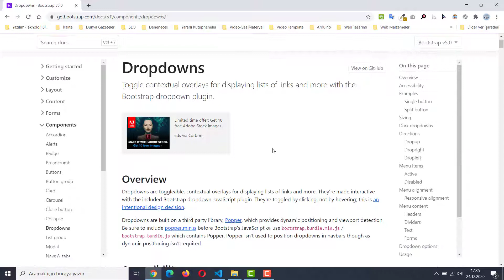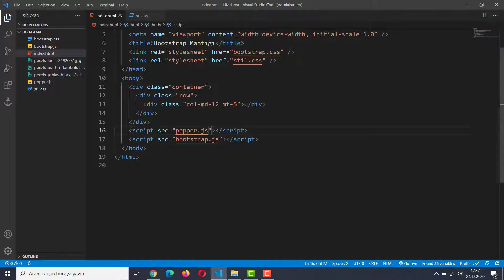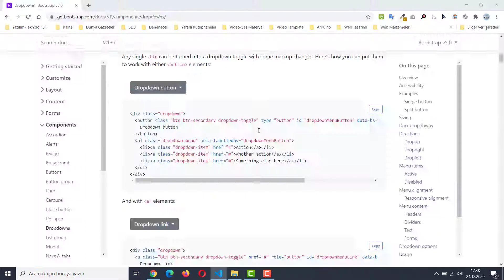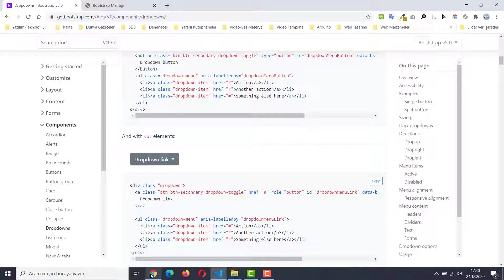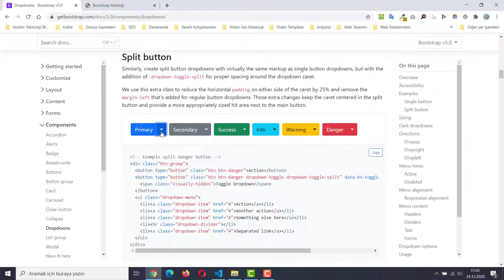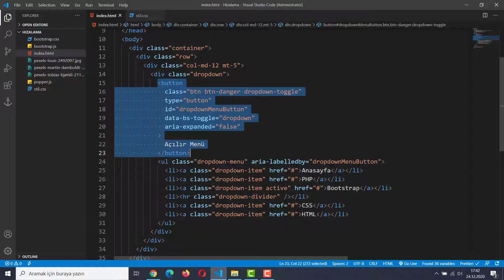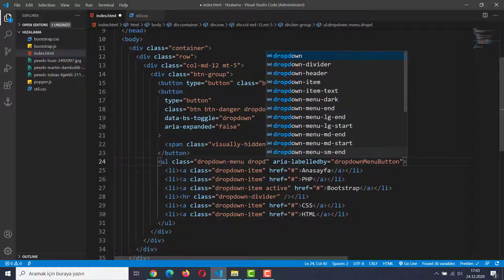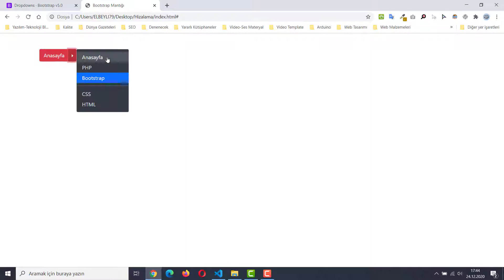Bootstrap Açılır Menü ( Dropdown ) - Bootstrap 5 ile Responsive Tasarım Dersleri 2020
✎Bootstrap Açılır Menü ( Dropdowns )  - Bootstrap 5 ile Responsive Tasarım Dersleri 2020 ✎
▶ Bootstrap Açılır Menü
▶ Bootstrap Dropdowns
▶ Bootstrap Dropdown dropdown-toggle
▶ Bootstrap dropdown-toggle-split
▶ Bootstrap popper.js
▶ Bootstrap 5 dropdown çalışmıyor
▶ Bootstrap dropdown çalışmıyor
▶ Bootstrap dropdown sorunu
✓ Yukarıdaki sorular ve daha fazlası için video'dan faydalanabilirsiniz.
✓ Anlaşılmayan durumları yorumlarda belirtebilirsiniz.
✓ Uzun soluklu bir seri olacağı için oynatma listesinden takip edebilirisiniz.